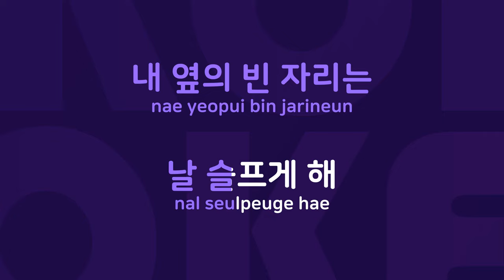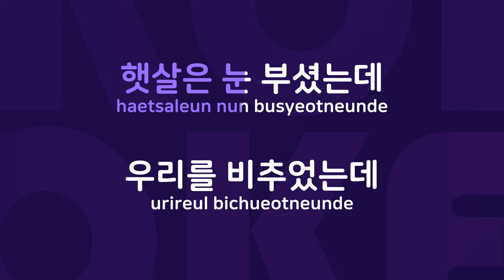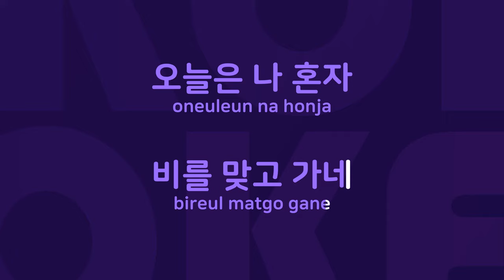부르지마 : Originally Performed By 김목경 Karaoke Verison